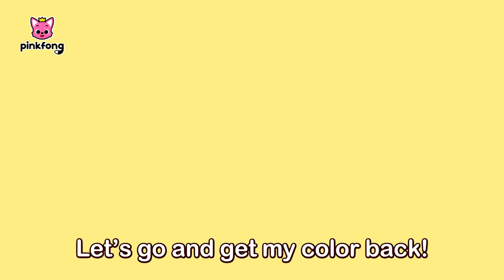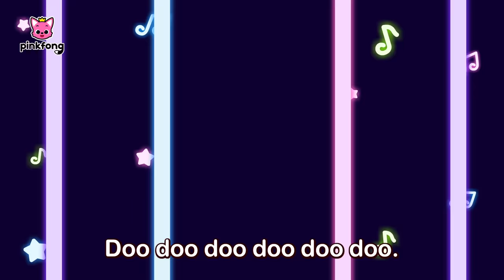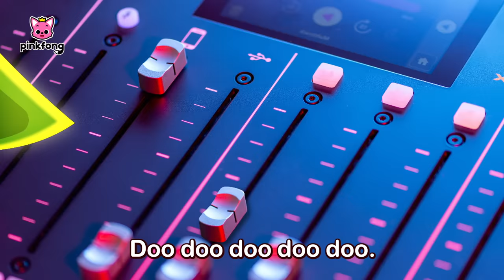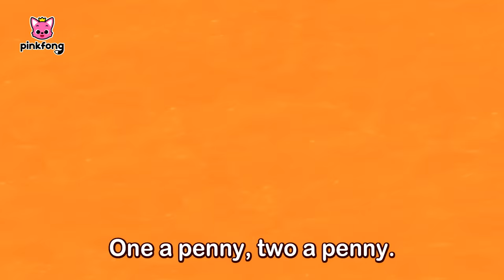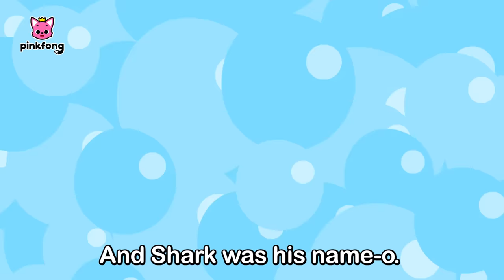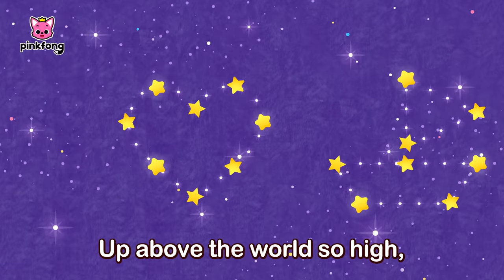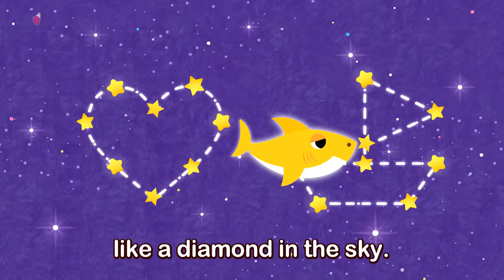Monkey Banana and Five Little Monkeys Song | BEST Kids Songs Compilation | Pinkfong Baby Shark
⭐️ You're watching "Monkey Banana and Five Little Monkeys Song", an educational and interactive  series prepared to you by Pinkfong!

⭐️Time Stamp⭐️
00:00:00 Monkey Banana
00:01:41 Five Little Monkeys
00:03:44 If Sharks Are Happy
00:04:45 Acapella Sharks
00:06:13 8-Bit Baby Shark
00:07:41 Five Little Fish Jumping on the Kelp
00:09:22 Where Did My Color Go?
00:12:26 Monkey
00:13:36 Jazzy Baby Shark
00:16:43 Monkey
00:17:56 Five Little Monkeys
00:19:55 Monkey Bananas
00:21:23 Drop the BEAT, Baby Shark!
00:24:36 Baby Shark Faster 1.5x
00:25:37 Baby Shark Korean Traditional Music
00:27:23 3D Baby Shark
00:28:49 Baby Shark More and More
00:30:14 Baby Shark Robot
00:32:00 Baby Shark's Retro Party
00:33:29 Rock Star Baby Shark
00:35:31 Disco Sharks
00:37:25 Orchestra Sharks
00:39:21 Baby Shark on the Bus
00:40:29 The Shark Family
00:41:29 Where Is Daddy Shark
00:42:15 Hot Clam Buns
00:43:09 Police Sharks
00:44:20 Move Like the Baby Shark
00:45:23 S-H-A-R-K
00:46:16 Shark 123
00:47:18 Twinkle Twinkle Little Shark
00:48:22 Shark ABC
00:49:03 Let's Rescue William with Baby Shark!
00:52:09 Go! Go! Super Rescue Team!
00:55:09 William Car Mechanic!
00:58:10 Baby Shark Roller Coaster
01:01:10 Easter Egg Hunt With Baby Shark
01:04:10 Hide and Seek with Baby Shark
01:07:13 Car Wash with Baby Shark
01:10:23 Baby Shark’s Colorful Slide
01:13:28 Baby Shark Car Mechanic!
01:16:28 Car Wash with Super Rescue Team
01:19:38 We Wish You a Colorful Christmas
01:22:45 Baby shark’s Colorful Roller coaster
01:25:45 Baby Sharkcito
01:27:47 핑크퐁 2020 아웃트로 (SubSong)